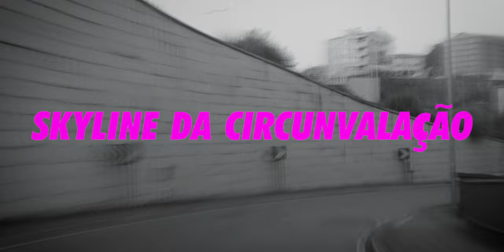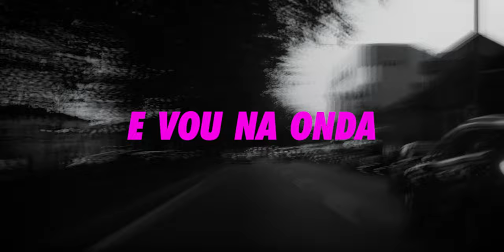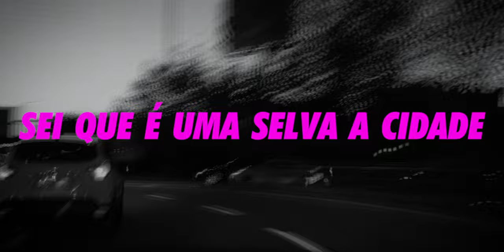Capicua - Circunvalação (Lyric Video)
Lyric Video do tema "Circunvalação" do disco "Madrepérola" (UMP, 2020) de Capicua.

Video_ André Tentúgal
Beat_ Minus
Letra e Voz_ Capicua